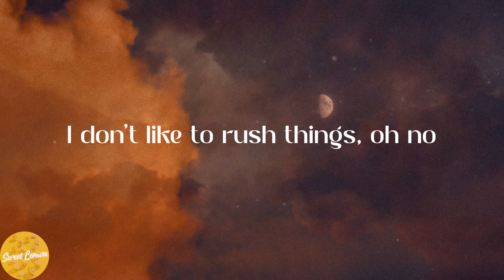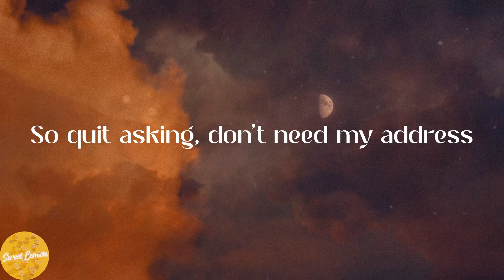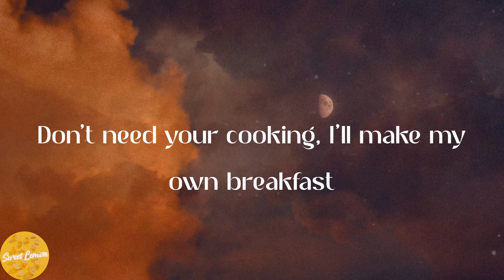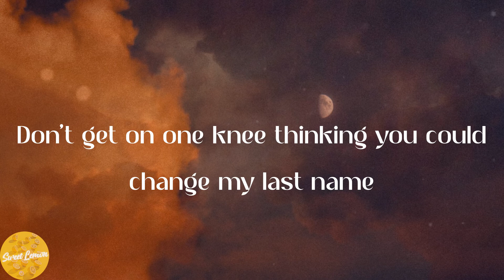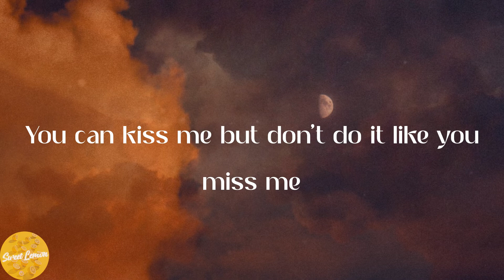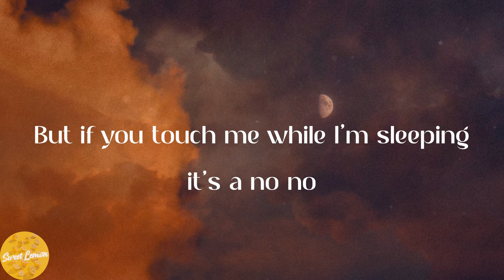Atlus - OH NO! (Lyrics)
🍑Lyrics:
I don't like to rush things, oh no
I don't really move like that
Tonight may love your company
And tomorrow may never call you back
And I just like to have my fun, yeah
Keep it simple, no strings attached
We could go out for food and drinks
That's it, I'm fine with that
I could go home, get in my jammies
Already told you can't meet my family
So quit asking, don't need my address
Don't get on Facebook thinking you can change my status
I'll take my beer, I'll take my Netflix
Don't need your cooking, I'll make my own breakfast
Probably get Postmates, I'm kinda lazy
I wouldn't date you even if you paid me
I'll take my beer, I'll take my whiskey
You can kiss me but don't do it like you miss me
And when the suns down I'm good to cuddle
But if you touch me while I'm sleeping it's a no no
Oh no
I don't really like body heat
you can miss me with that
If you don't like to sleep with a fan on you
well, that's too bad
And I don't like to share my covers
need every inch and that's a fact
And if you got a problem with it
you could always Uber back
To your car where you could head home
So I can sleep here comfy and alone
So quit askin', yeah, this is madness
Don't get on one knee thinking you could change my last name
Oh no